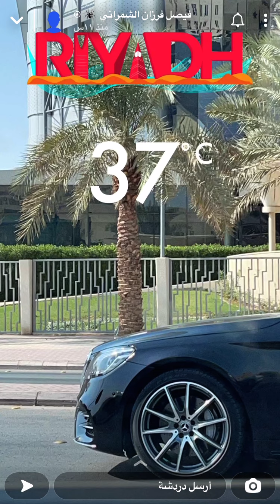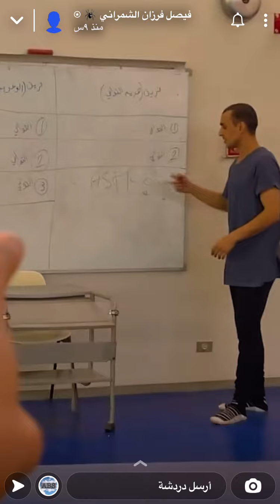تحديات مع الشباب 💥| سناب فيصل فرزان